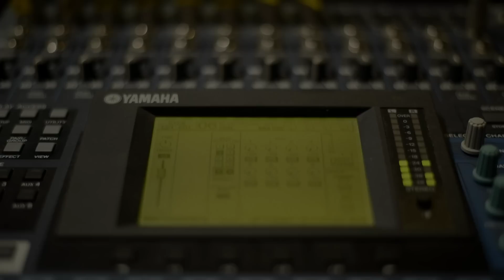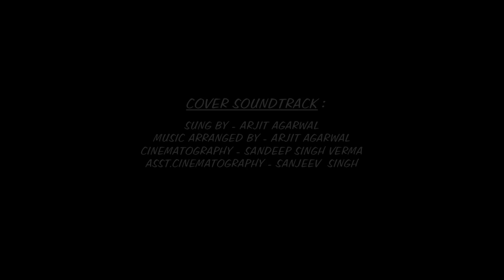Yeh Fitoor Mera | Cover - Arjit Agarwal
Original Song Credits:
Film - Fitoor

Cover Credits:
Singer - Arjit Agarwal
Arranged By - Arjit Agarwal
Cinematographer - Sandeep Singh Verma
Asst. Cinematographer - Sanjeev Singh